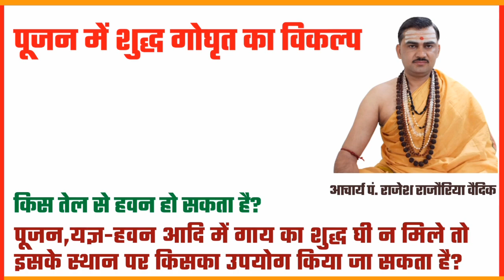यज्ञ हवन में गाय का शुद्ध घी न मिलने पर क्या उपयोग करें | क्या तेल से यज्ञ हवन कर सकते हैं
1. यज्ञ हवन में गाय का शुद्ध घी न मिलने पर क्या उपयोग करें?
2. क्या तेल से यज्ञ हवन कर सकते हैं?
3. क्या भैंस के घी से हवन किया जा सकता है?
4. कौन कौन से घी या तेल से हवन कर सकते हैं?

●▬▬▬ஜ۩۞۩ஜ▬▬▬●

धन्यवाद
मीडिया सञ्चालक
जगद्गुरु शङ्कराचार्य अनुसंधान एवं प्रशिक्षण संस्थान
वृन्दावन मथुरा
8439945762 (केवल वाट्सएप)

●▬▬▬ஜ۩۞۩ஜ▬▬▬●

क्या घी के अभाव में तेल से हवन हो सकता है
किस अवस्था में तेल से हवन हो सकता है
कब कब तेल से हवन किया जा सकता है
कौन कौन से तेल से हवन कर सकते है
गाय का घी न मिलने पर हवन कैसे करें
क्या घी के अभाव में तेल से यज्ञ हो सकता है
किस अवस्था में तेल से यज्ञ हो सकता है
कब कब तेल से यज्ञ किया जा सकता है
कौन कौन से तेल से यज्ञ कर सकते है
गाय का घी न मिलने पर यज्ञ कैसे करें
गौ घृत क्या होता है
गौ घृत के फायदे
havan me kya kya lagta hai
havan me kya kya saman lagta hai
havan me lagne wali samagri

हवन में क्या क्या सामग्री लगती है
हवन में क्या-क्या लगता है
हवन में क्या क्या सामान लगता है
हवन सामग्री में क्या-क्या लगता है

भैंस के घी के फायदे
तेल से हवन कैसे करें
किस तेल से हवन हो सकता है
कौन कौन से तेल से हवन हो सकता है

हवन सामग्री बनाने की विधि
हवन सामग्री में क्या-क्या होता है
हवन सामग्री की लिस्ट
हवन सामग्री कैसे बनाएं
हवन सामग्री में क्या-क्या डालें
हवन सामग्री का सामान
हवन सामग्री कैसे बनाई जाती है
पूजन सामग्री बताएं
शिव पूजन सामग्री।